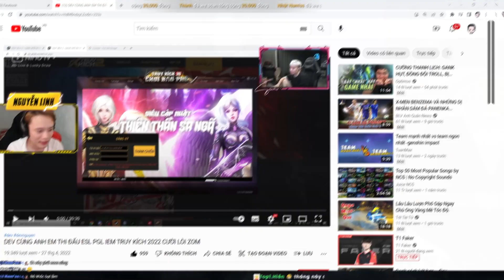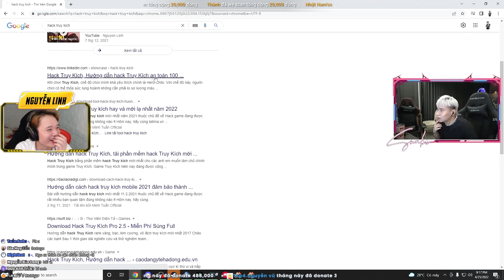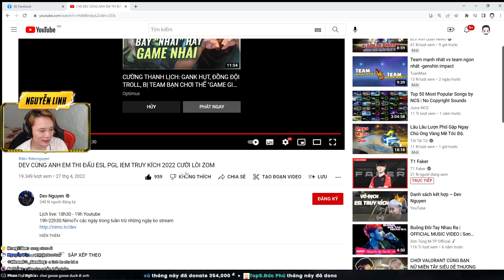DEV NGUYEN CÙNG AE CHƠI LẠI CON GAME TRUY KÍCH 1 THỜI ... NguyenLinh Reaction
Một thời để nhớ ^^
14:25 Dev săn Zombie truy kích .